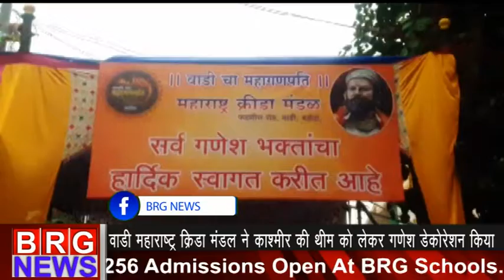वाड़ी महाराष्ट्र क्रीड़ा मंडल ने कश्मीर की थीम पे डेकोरेशन किया 04/09/2019 BRG NEWS